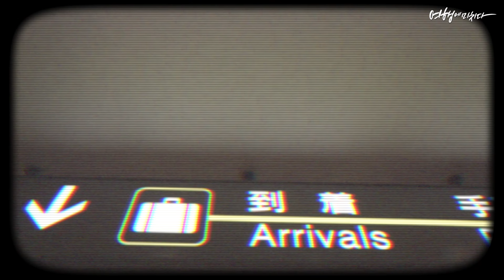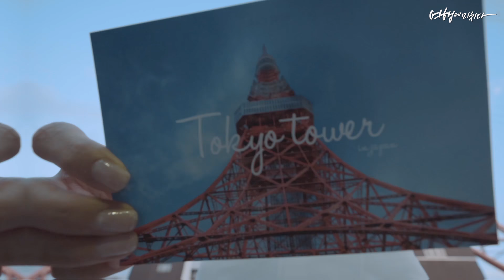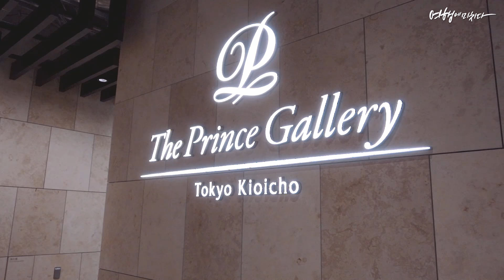미모 열일하는 여친과 금손 남친의 2탄 영상 도쿄편이 떳다! 역시 믿고 봅니다!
이번에도 보라님 미모 제대로 열일 하셨구여..
경식님도 편집 실력이 더 느신 듯...ㄷㄷ

오사카에 이어 도쿄도 너무 아름답게 다녀와서
영상 다 보고 나면 정말 도쿄 다녀온 기분인 듯!!

▼영상속 도쿄 여행지 및 숙소 추천▼

1. 도쿄타워
도쿄의 랜드마크! 전망대에서 도쿄를 한 눈에 볼 수 있어서 좋았 던 곳입니다. 저희가 올라갔을 때는 공사중이라 중간 층밖에 못올라갔는데, 확인 해보시고 방문하는게 좋을거 같아요. 스카이트리도 꼭 한 번 가보고 싶었는데 일정이 안되서..ㅜ.ㅜ 다음 기회에..

2. 신주쿠
아시다시피 한국의 명동같은 곳 이였습니다. 먹거리도 많고 저녁에 네온사인도 화려하고 눈이 즐거웠던 곳입니다! 신주쿠에 한인타운이 있으니 도쿄속 한국을 찾아보셔도 재밌으실 거 같습니다!^^

3. 시부야
쇼핑의메카! 교차신호등으로 굉장히 유명해서 꼭 가보고 싶어 리스트에 넣고 방문했는데 역시나 외국인들이 신호등에서 사진을 굉장히 많이 찍었던 걸로 기억해요! 신주쿠랑 비슷한듯 전혀다른 매력을 가진 다운타운입니다.

4. 다이칸야마
한국의 가로수길같은 곳 이였어요. 정적이면서도 세련되고 일본특유의 전통성을 갖고 있지만 세련되게 하나하나 도시적으로 디자인된 건물들 모두 너무 좋았어요. 또한, 예쁜 카페가 많은곳이예요! 그래서 그런지 간간히 스트릿패션화보 찍던 일본모델들도 볼 수 있었어요. 인생샷을 남기고 싶다면 다이칸야마 강추입니다

5. 아사쿠사
도쿄에서 일본의 전통적인 곳을 찾다보니 아사쿠사를 선택하게되었는데요! 아마 도쿄여행중 가장 기억에 남는 베스트 플레이스인 것 같습니다! 기모노 체험과 함께 무엇보다 가장 기억에 남는 것은 인력거였는데요! 가격대는 좀 있지만 일본에서의 잊지 못할 추억이 될테니 추천드려요.

그리고 영상속에 나오기도 하고 저희가 실제로 묵었던 호텔 정보는 아래와 같습니다.

1. 웨스틴도쿄
직원분들이 너무 친절하셨던 곳입니다. 야경보며 마실 수 있는 라운지펍도 너무 좋았고 조식이나 디저트 모두 별 다섯 개 중 10개를 주고 싶었습니다! 에비스 맥주박물관 옆에 위치하고 있어서 그곳에서 신선한 맥주를 드시는 것도 추천해요!

2. 더 프린스 갤러리 도쿄 키오이초 럭셔리 컬렉션 호텔
일단 제 여행일정중 가장 기억에 남았던 힐링은 전경이 보이는 욕실에서 하루일과를 마치고 반식욕을 했던 순간이랍니다. 욕실이나 모든 공간에서 도쿄의 전경을 관람할 수 있으며 어떻게보면….도쿄타워보다 훨씬 전경이 더….잘보…인…다는… 영상엔 안나와서 아쉽지만 최첨단 호텔에 입을 다물 수가 없었습니다ㅎ 또한 수영장도 너무 깔끔하고 수온도 적당했어요. 다음 도쿄 방문때도 꼭 다시 오고싶은 호텔이에요^^

@촬영 및 영상정보
▶ 촬영 및 모델 : 촬영 - 김경식(insta@kyung6film)& 모델 - 김보라(insta@wanna._b)
▶ 촬영장비 :  A7M2 , Rx100mk4 (with S-log), 16-35 ,  90mm Macro
▶ 편집 프로그램 : Final cut pro X
▶ 제휴업체명 : 메리어트 인터내셔널

@더 많은 여행에미치다 콘텐츠를 보고 싶다면?

By 여행에 미치다